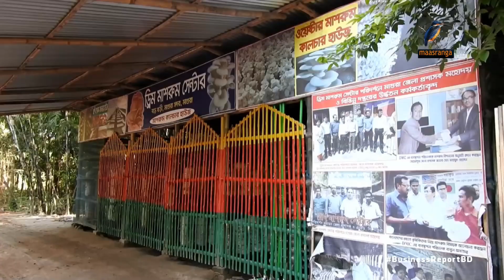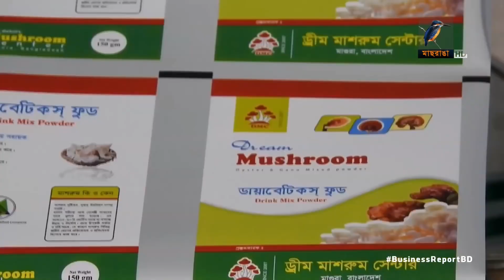বাংলাদেশ মাশরুম চাষ ০১৭৬৩-৯২৭৭৪৪/০১৯৭২৬৯১৯০০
২৭ তম ব্যাচের রেজিষ্ট্রেশন চলছে ১০, ১১,১২ ও ১৩ ফেব্রুয়ারি ২০২১"" ড্রিম মাশরুম সেন্টার মাগুরা  #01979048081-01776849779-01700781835

ড্রিম মাশরুম সেন্টার মাগুরা
রেজিষ্ট্রেশন চলছে...
২৭ তম ব্যাচ অনুষ্ঠিত হবে ফেব্রুয়ারী মাসের ১১,১২ ও ১৩ তরিখ ২০২১। রেজিষ্ট্রেশন করতে যোগাযোগ করুন
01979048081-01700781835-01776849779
থাকা ও খাবারের ব্যবস্থা আছে।

প্রশিক্ষণের বিষয় সমূহঃ
১. টিস্যু কালচার (পিডিএ,মিডিয়া তৈরি)

২. মাদার কালচার তৈরি ( ধানের মাদার, কাঠের গুড়ার  মাদার,গরমের মাদার)

৩.খড়ের সিলিন্ডার প্যাকেট তৈরি (১ কেজি,২ কেজি,১০ কেজি)

৪.কাঠের গুড়ার স্পন প্যাকেট বানানো প্রাকটিক্যাল

৫.বাটন মাশরুমের কম্পোস্ট তৈরি পদ্ধতি ও বাটন মাশরুম চাষ।

৬. গ্যানোডার্মা (ঋষি মাশরুম) বীজ উৎপাদন ও চাষ

৭.মাশরুম চাষ ও পরিচর্যা

৮.মাশরুম সংরক্ষণ ও প্রক্রিয়া জাতকরন

৯.মাশরুম মার্কেটিং

১০.মাশরুম বীজ উৎপাদনে ব্যাবহৃত যন্ত্রপাতি পরিচিতি ও সঠিক ব্যবহার।

১১.মাশরুম রান্না

১২.মৌসুম ভিত্তিক মাশরুম চাষ

১৩. বাংলাদেশে চাষযোগ্য মাশরুম

১৪.অত্যাধুনিক প্রযুক্তি ব্যবহার করে অধিক মাশরুম উৎপাদন পদ্ধতি

বিঃদ্রঃ থাকা ও খাওয়াসহ ট্রেনিং প্যাকেজ ৫৫০০/-(পাঁচ হাজার পাঁচ শত) টাকা।